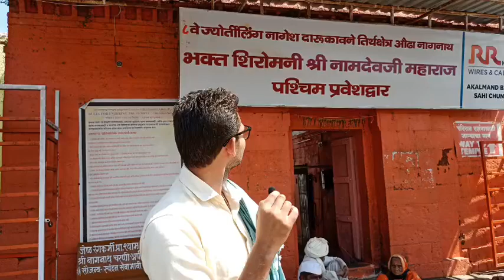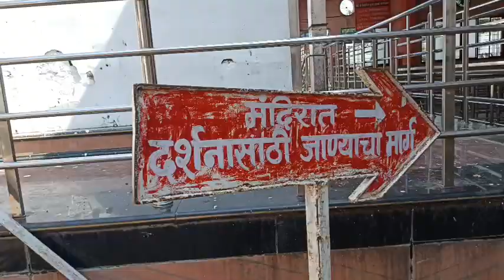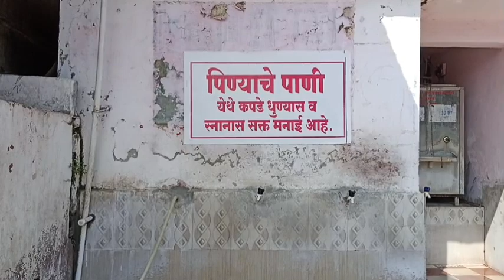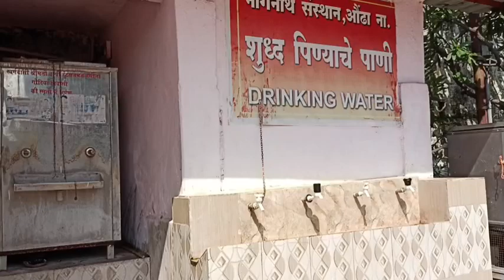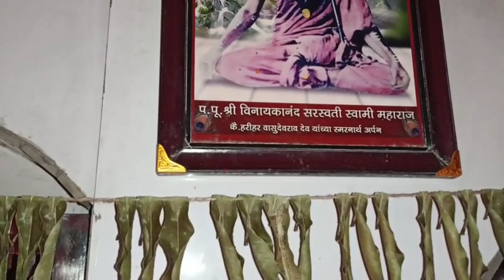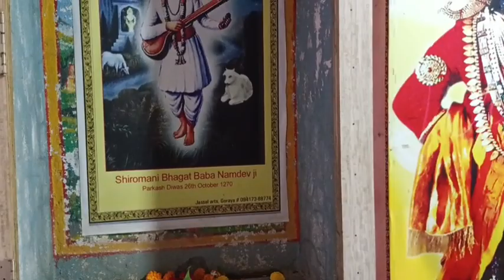Aundha Nagnath Temple|औंढा नागनाथ मंदिर दर्शन|Aundha Nagnath Temple in Hingoli Maharashtra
Aundha Nagnath Temple|औंढा नागनाथ मंदिर दर्शन|Aundha Nagnath Temple in Hingoli Maharashtra|8 ज्योतिर्लिंग दर्शन

Welcome to Akash Suryawanshi Vlog Channel Today  We are Visit to Aundha Nagnath Temple
औंढा नागनाथ मंदिर महाराष्ट्र राज्य  हिंगोली जिल्हा
Aundha Nagnath Temple Hingoli Maharashtra
Shree Aundha Nagnath Jyotirling Temple, Aundha.
Aundha Nagnath Temple is an ancient Shiva temple, 8th Jyotirlinga, located at Aundha Nagnath in Hingoli district of Maharashtra, India.
Address: Nanded - Aundha Rd, Aundha Nagnath, Maharashtra 431705
District: Hingoli
Deity: Shiva
Locale: Aundha Nagnath
Aundha Nagnath Temple, Hingoli
12 Jyotirlinga Temples In India |Places

How do I get to Aundha nagnath?

How many jyotirlinga are there in Maharashtra?

योगेश पाठक गुरूजी ।।
तिर्थक्ष`त्र आठवे (8वे) ज्योतिर्लिग औढा (नागनाथ) मंदिर.जि:-हिगोली, महाराष्ट्र ||

महादेवास जल अभिषेक,रूद्र अभिषेक आणि पंचाम्रत अभिषेक ईत्यादि करणे साठी संपर्क करणे || राहायची आणि खाने पिणेची व्यवस्था केली जाईल 🙏🙏
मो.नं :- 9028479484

aundha nagnath
 aundha nagnath temple
aundha nagnath temple history
 नागनाथ मंदिर माहित
औंढा नागनाथ मंदिर
 औंढा नागनाथ मंदिर दर्शन
 औंढा नागनाथ मंदिर दाखवा
औंढा नागनाथ मंदिर रहस्य
औंढा नागनाथ मंदिर  मराठी
औंढा नागनाथ मंदिर व्हिडिओ
औंढा नागनाथ मंदिर फोटो
 औंढा नागनाथ मंदिर हिंगोली
Honda nagnath
aundha nagnath Mandir
aundha nagnath mandir ka rahasya
aundha nagnath mandir dakhva
aundha nagnath mandir hingoli
aundha nagnath jyotirlinga mandir hingoli
aundha nagnath temple history in marathi
aundha nagnath temple story
aundha nagnath temple namdev
aundha nagnath garden
aundha nagnath live darshan
Live darshan
औंढा नागनाथ महादेव मंदिर
औंढा नागनाथ रहस्य
औंढा नागनाथ ज्योतिर्लिंग
औंढा नागनाथ गार्डन
औंढा नागनाथ स्टेटस
औंढा नागनाथ दर्शन गर्दी
औंढा नागनाथ बारी
औंढा नागनाथ मंदिर
औंढा नागनाथ
औंढा नागनाथ मंदिर माहिती
औंढा नागनाथ ज्योतिर्लिंग
औंढा नागनाथ रहस्य
औंढा नागनाथ गार्डन
औंढा नागेश्वर मंदिर
८ वे ज्योतिर्लिंग औंढा नागनाथ
१२ ज्योतिर्लिंग
12 ज्योतिर्लिंग
१२ ज्योतिर्लिंग दर्शन
12 ज्योतिर्लिंग स्तुति
द्वादश ज्योतिर्लिंग स्तुति
मल्लिकार्जुन ज्योतिर्लिंग
द्वादश ज्योतिर्लिंग स्तोत्र
सोमनाथ ज्‍योतिर्लिंग
12 ज्योतिर्लिंग स्तुति by ravi raj
केदारनाथ ज्‍योतिर्लिंग
भीमाशंकर ज्‍योतिर्लिंग
विश्‍वनाथ ज्‍योतिर्लिंग
नागेश्‍वर ज्‍योतिर्लिंग
त्र्यंबकेश्वर ज्‍योतिर्लिंग
रामेश्‍वरम ज्‍योतिर्लिंग
ओमकारेश्वर ज्‍योतिर्लिंग
द्वादश ज्योतिर्लिंग स्तुति by ravi raj
बारह ज्योतिर्लिंग के नाम
मल्लिकार्जुन ज्योतिर्लिंग
बारह ज्योतिर्लिंग की सम्पूर्ण कथा
ज्योतिर्लिंग नाम ज्योतिर्लिंग मंत्र
१२ ज्योतिर्लिंग
गणेश्वर ज्योतिर्लिंग
12 ज्योतिर्लिंग दर्शन
१२ ज्योतिर्लिंग दर्शन
12 ज्योतिर्लिंग कहानी
12 ज्योतिर्लिंग स्तुति
रामेश्वर ज्योतिर्लिंग
भीमाशंकर ज्योतिर्लिंग
नागेश्वर ज्योतिर्लिंग
केदारनाथ ज्योतिर्लिंग
ज्योतिर्लिङ्ग
ज्योतिर्लिंग चमत्कारी कथा
सोमनाथ ज्योतिर्लिंग मंदिर
महाकालेश्वर ज्योतिर्लिंग
द्वादश ज्योतिर्लिंग स्तुति
12 jyotirling
 om namah shivaya
 औंढा नागनाथ मंदिर
 Aundha Nagnath Temple
 Hingoli
om namah shivaya mantra
Jyotirlingas
Ancient Shiv Temple
12 Jyotirlinga
 Aundha Nagnath
 nagnath dam
 aundha nagn
 12 jyotirlinga stotram
12 jyotirlinga darshan in hindi

भीमाशंकरज्‍योतिर्लिंग
विश्‍वनाथज्‍योतिर्लिंग
नागेश्‍वरज्‍योतिर्लिंग
त्र्यंबकेश्वरज्‍योतिर्लिंग
रामेश्‍वरम ज्‍योतिर्लिंग
ओमकारेश्वरज्‍योतिर्लिंग
आठ वे ज्योतिर्लिंग मंदिरे
औंढानागनाथ,औंढा_नागनाथऔंढा नागनाथ मंदिर मराठी